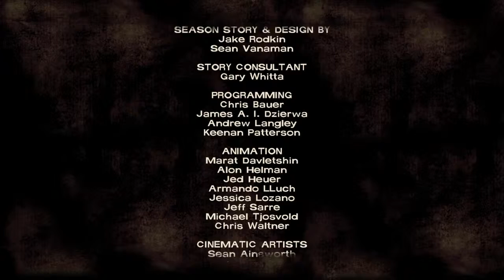The Walking Dead: Season 1 Episode 26